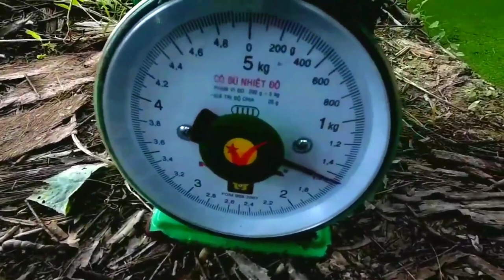Anh Khởi Chia sẻ đặc điểm và kỹ thuật trồng dừa xiêm xanh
Chào các bạn, mình rất vui khi được các bạn ghé thăm kênh của mình. Bản thân mình rất thích được đi du lịch và thích được trải nghiệm những điều thú vị trong cuộc sống. Mình muốn giới thiệu đến các bạn những hình ảnh, con người ở quê mình, ở miền tây đến các bạn gần xa. nếu có vấn đề về bản quyền  thì hãy liên hệ với mình với tinh thần hợp tác.